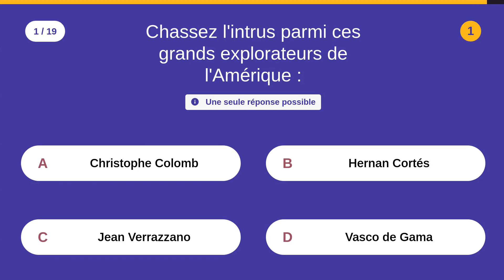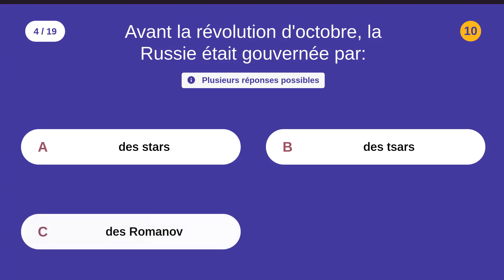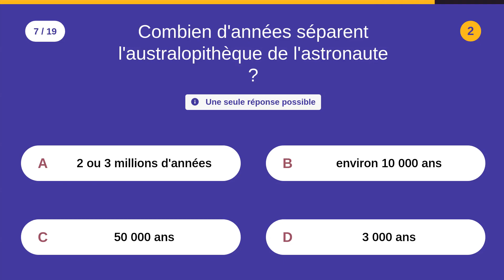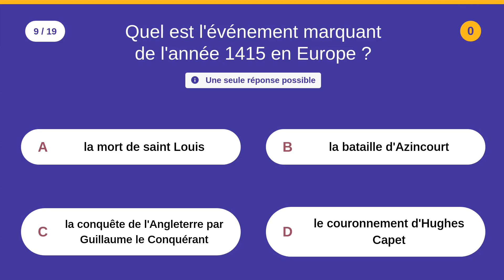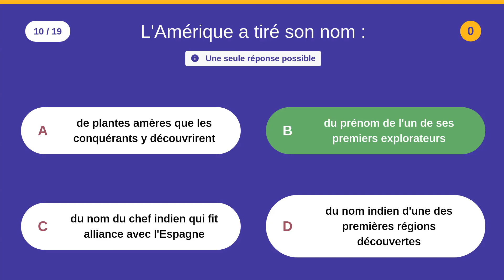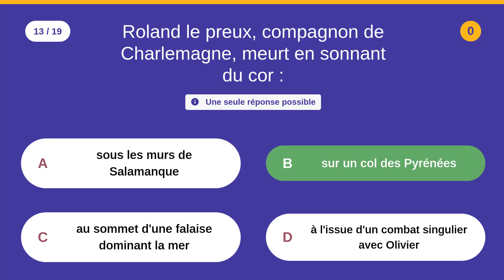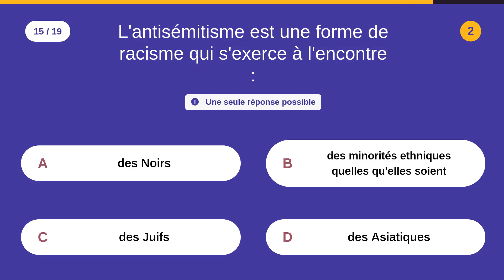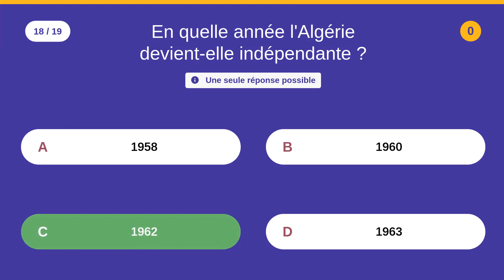Histoire (catégorie C de la fonction publique) - 19 QCM - Difficulté : ⭐